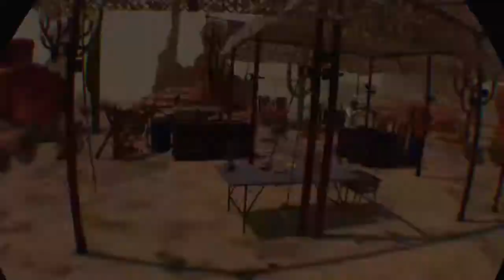Arizona sunshine орда